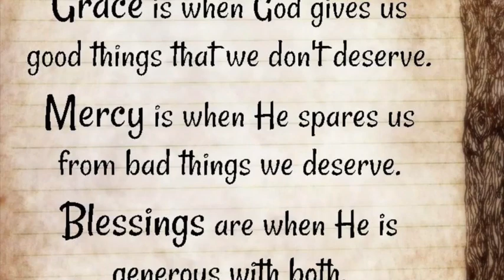An Unknown Name Of This Wig // Wash, Cut And Style // Found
I found this wig at a Bargain Bin  Store for $8.00. Yes I can do someth With her. I have more I’ve found.

SOCIAL MEDIAS
Facebook: For The Love Of Beauty

THING I USE TO MAKE YOUTUBING POSSIBLE
Editing Software: Movie maker, Pinnacle 8, Sony Vagas Pro, Imovie
Editing by: Happydimples39/Pamela
Cameras: Canon 60D, IPad and Canon G7X Mark II
Factory Lens Lights: 2 umbrella lights
Background: Multiple Backgrounds

For comments and questions

MY INTRODUCTION
Here you will find makeup, Vlogging, cooking, fashions, wigs tutorials, natural hair, how to and diy videos! If you love anything of beauty you are in the right place. Become a part of me, I have nothing but love for you.